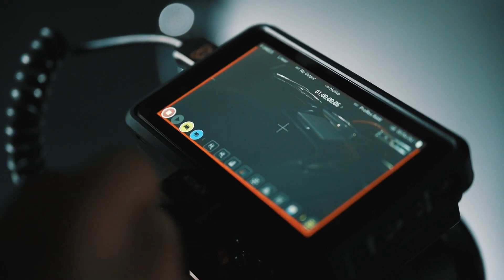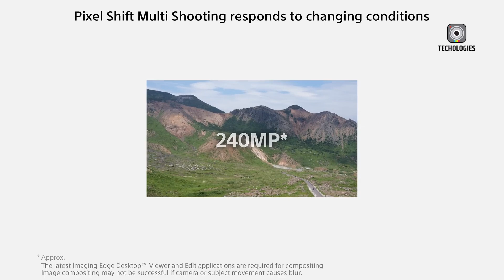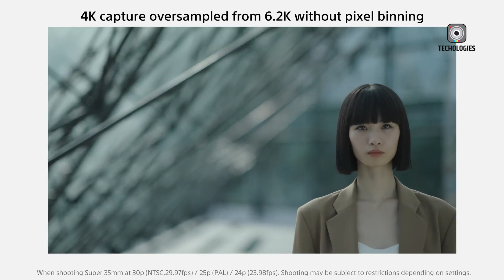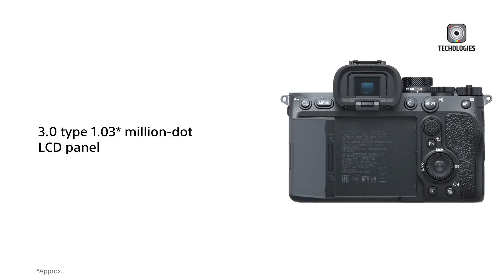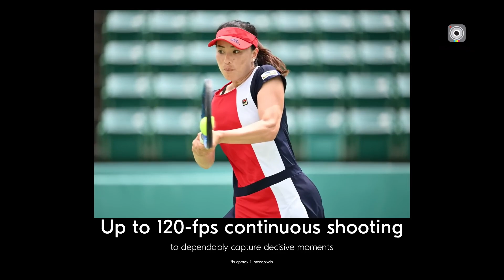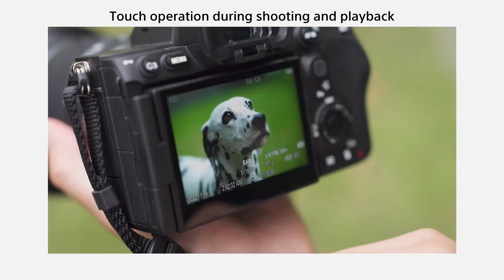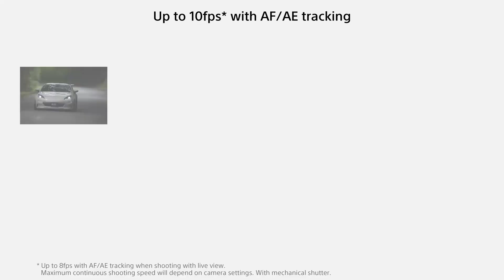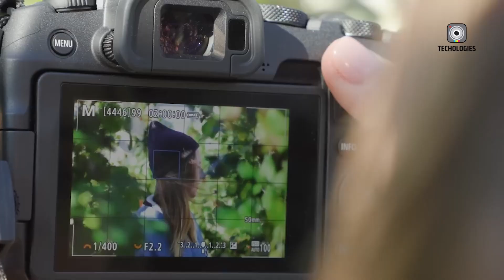Nikon Z7 Mark III - Next Flagship Cinema Camera SECRET Reveal!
The Nikon Z7 III is poised to be a groundbreaking addition to Nikon's mirrorless camera lineup, blending high-resolution capabilities with advanced features that cater to both photographers and videographers. Designed as a successor to the acclaimed Z7 II, the Nikon Z7 III is rumored to include a 61-megapixel sensor, offering unparalleled detail and sharpness for genres such as landscape, fine art, and studio photography. This sensor upgrade, coupled with potential high-resolution pixel shift technology, could position the Nikon Z7 III as a leader in the high-resolution mirrorless market.

For video creators, the Nikon Z7 III is expected to deliver exceptional versatility with rumored features like 4K video at 60 FPS without crop and 4K at 120 FPS with a 1.5x crop for cinematic slow-motion effects. Enhanced autofocus performance and Nikon's renowned color science will likely make this camera a favorite among hybrid shooters seeking superior quality in both stills and motion.

With an ergonomic and weather-sealed design, the Nikon Z7 III is anticipated to offer professional-grade usability while maintaining familiarity for existing Nikon users. Whether you're capturing intricate landscapes or dynamic video projects, the Nikon Z7 III is shaping up to be a versatile powerhouse that sets new standards for mirrorless cameras.